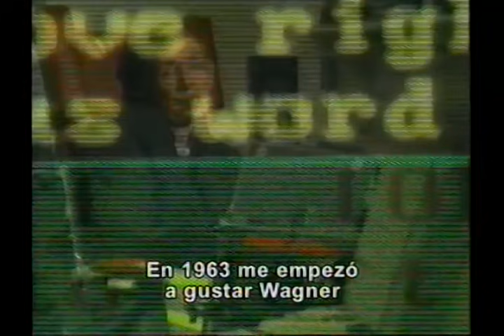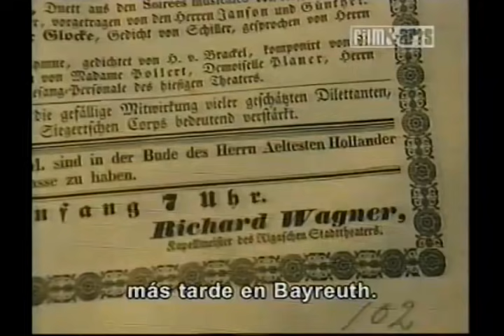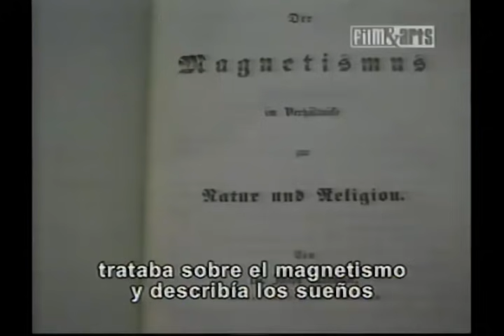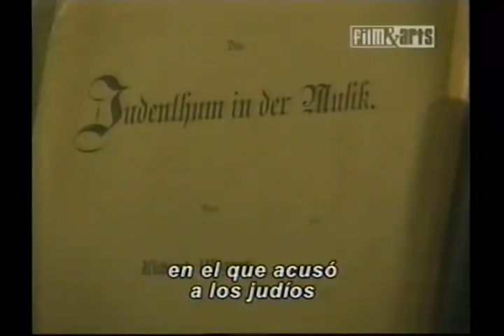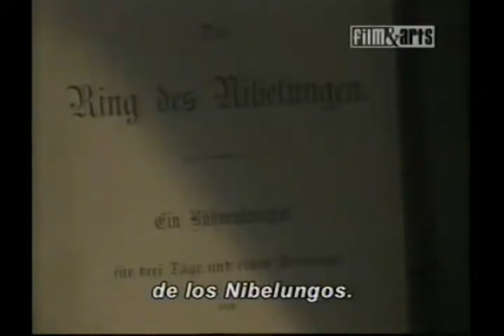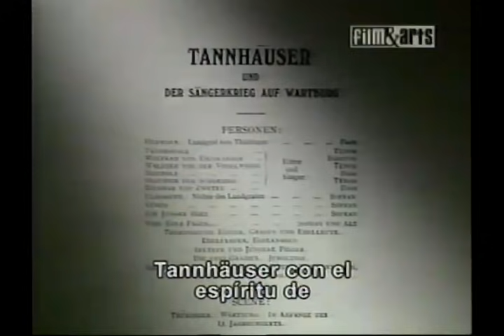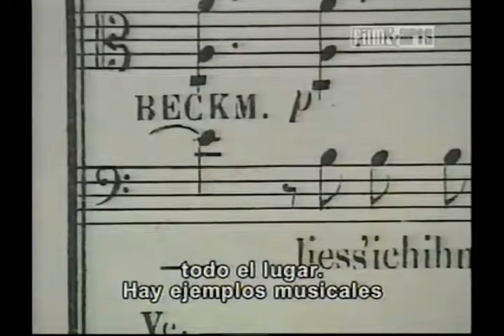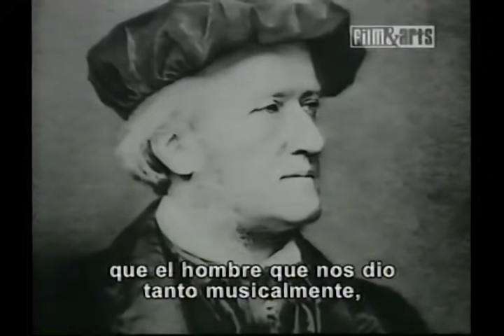Grandes Compositores: Richard Wagner - Subtítulos en español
Musical genius, political hero and racist demon, the life of Richard Wagner reads like the ultimate Boys-own story. The Ring cycle is regarded as one of the finest achievements of the human soul. This documentary examines the connections between Wagner's own spiritual vision and his art, including coded anti-Semitic references in his music and the techniques he used to mesmerize his audience. It is filmed in Switzerland, Italy and King Ludwig's Bavaria. Musicians include the world's greatest and most controversial performers: Daniel Barenboim, Roger Norrington, Siegfried Jerusalem, Deborah Polaski, Graham Clarke and Falk Struckmann.  (amazon.com)